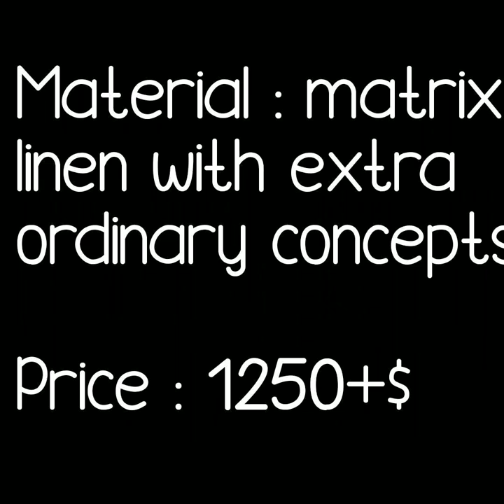new arrival in matrix linen sarees|| trandy matrix linen sarees at best price printed linen sarees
primium matrix linen saree,
matrix linen sarees with ikkat bp,
matrix linen saree ,
soft matrix linen saree,
linen with ikkat blause pice,
linen saree with embroidary,
linen saree,
linen sarees in pothys,
linen sarees in chennai,
linen sarees nayanthara,
linen sarees online facebook,

1 . watsup for order: 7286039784
 2. no negotiations please
 4.Sorry, cash on delivery service is not available
 5.payment can send through RTGS,,google pay or paytm,account transfer.
 6.Dispatch will be with in 2 3 day after payment
 7.After dispatching we will send you courier number through watsup
 8.Depends on distance item will receive.normally 7 to 10 working days
 9.Take video at the time of parcel open
10.if you find any damages you can returned to same address
11.we supply all over  india,and overseases also.